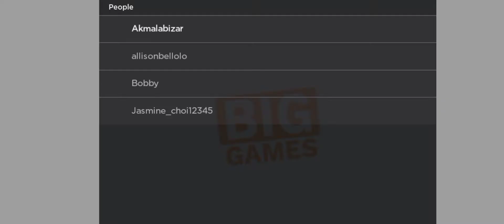barmain roblox pet sim x